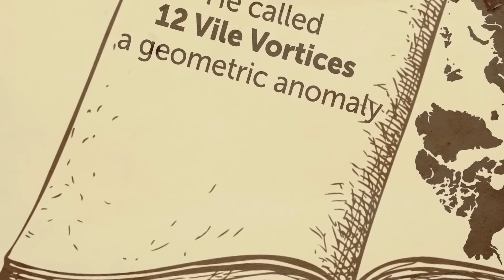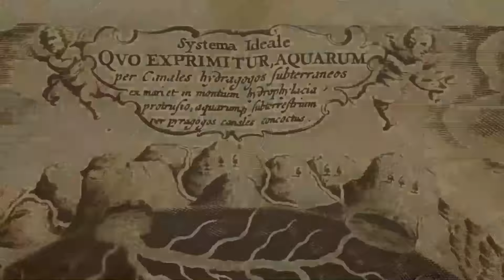مثلثات الرعب | بحر الشيطان | كريم العدوي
انتسب الي القناه الان من خلال اللينك وخليك من داعمين قناة كريم العدوي 👇🏻👇🏻👇🏻👇🏻👇🏻 وهيكون ليك العديد من المزايا .

تصميم الغلاف : عبد الرحمن حنفي

للاستثمار في العملات الرقميه ⛔️⛔️👇🏻👇🏻

هتعرف من خلال الفيديو ده

اسرار مثلث هرموزا
اسرار مثلث فرموزا
حوادث مثلث التنين
حوادث مثلث الشيطان
مثلث برمودا اليابان
بحر الشيطان
سفينة كايو مارو اليابانيه
غرق سفينة
غرق سفينه
سقوط الطائره الامريكيه
غرق الغواصات الروسيه
اختفاء السفن
غزو المغول لليابان
الشفق القطبي
علاقة مثلث برمودا ب مثلث فرموزا
مداخل جوف الارض
الارض المجوفه
الرمادييون
سكان جوف الارض
مثلث برمودا
حوادث مثلث برمودا
اسرار مثلث برمودا
غرق السفن في مثلث برمودا
اختفاء الطائرات
اختفاء طائرة سان دييغو
وفاة رئيس الفلبين رامون ماجاي
اختفاء سفينة ماسجوسار
حريق سفينة لاكارلوتا الفليبينيه
احتلال اليابان للفلبيين
حادث الطائره المدنيه الكوريه
سقوط طائره مدنيه
كتاب مثلثات الرعب في العالم
كتاب بحار الانوار
محمد باقر المجلسي
الدوله الصفويه
زين الدين علي بن فاضل
مكان المهدي المنتظر
مخلوقات غريبه و اسطوريه
علاقة مثلث برمودا ب الهرم الاكبر
سر قوة الهرم الاكبر
اختفاء السفن في المحيط الاطلنتي
اختفاء السفن في المحيط الهادي
الشفق القطبي

رعب - فيديوهات مرعبه غموض مثلث فرموزا حقيقة مثلث فرموزا حقائق حول مثلث فرموزا مثلث الشيطان في البحر  الارض المجوفة وثائقي | اغرب قصه في العالم | مثلثات الرعب في العالم | مثلثات الموت و الرعب